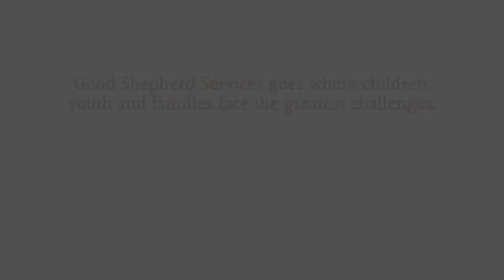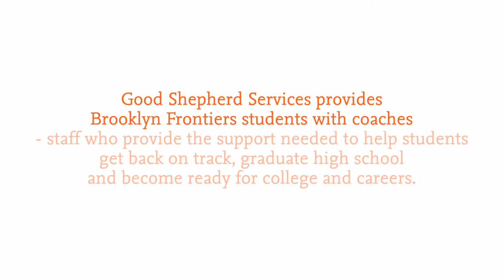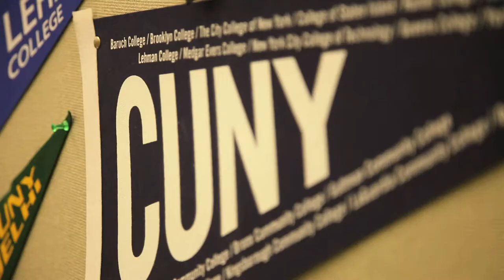Brooklyn Frontiers High School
Follow Cristal Cruz, a student at Brooklyn Frontiers High School, who was able to succeed in high school and graduate thanks to Good Shepherd Services' program of supporting students and providing the opportunities they need to succeed.